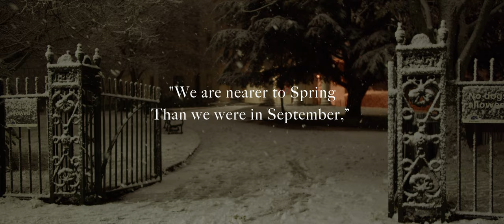I Heard a Bird Sing by Oliver Herford || Video poem for December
I Heard a Bird Sing by Oliver Herford
Filmed in December 2022 in Wandsworth in London.

Filmed, edited and graded by Ranno Kasemaa (TEB Creative)
VO: Josh Coulston

Camera: BMPCC 4K
Lens: Sigma 18-35 mm (with Viltrox speedbooster)